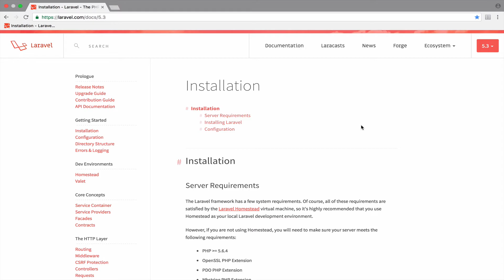Laravel 5.3 tutorials #23 Social Network setting up